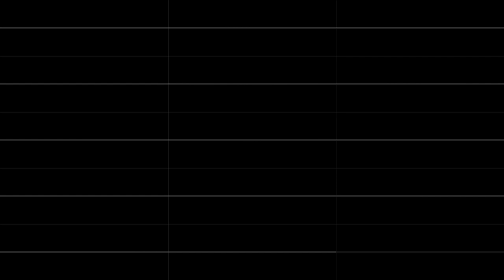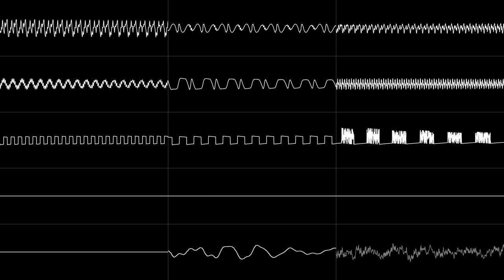Jun'ya Ota (ZUN) - "Love-Coloured Magic" (PC-98) [Oscilloscope View]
Featured in Touhou 2 ~ The Story of Eastern Wonderland

Recorded with qvgmsplit
20hz added from Audacity